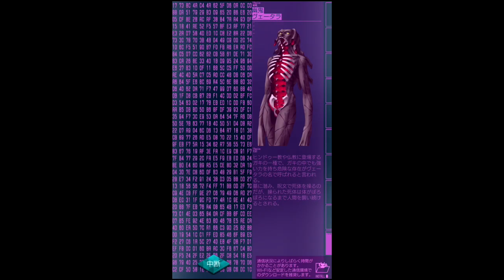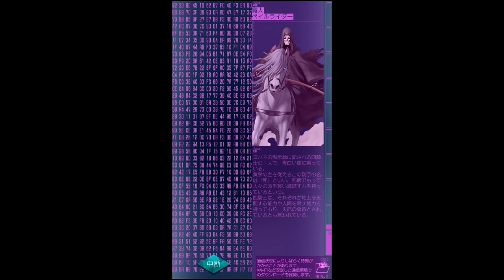D x2真 女神転生 リベレーション